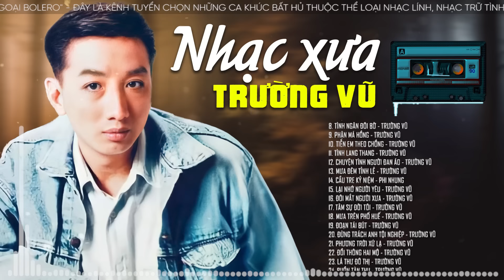Liên Khúc GÕ CỬA TRÁI TIM - Trường Vũ - Nhạc Xưa Hải Ngoại Buồn Cực Thấm CẤM NGHE MỘT MÌNH VỀ ĐÊM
Trường Vũ, tên thật là Huỳnh Văn Ngoảnh, sinh ngày 25 tháng 2 năm 1963, là một nam ca sĩ hải ngoại người Mỹ gốc Hoa nổi tiếng về dòng nhạc vàng Việt Nam và tình khúc 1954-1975.
Trường Vũ tên thật là Huỳnh Văn Ngoảnh, sinh năm 25 tháng 2 năm 1963 tại huyện Vĩnh Châu, tỉnh Bạc Liêu (nay là thị xã Vĩnh Châu, tỉnh Sóc Trăng). Anh là con thứ năm trong gia đình có sáu người con gốc Triều Châu đã sang lập nghiệp tại Việt Nam từ nhiều đời trước.
Năm 1983, anh vượt biên và ở trại tỵ nạn Pulao Bidong, Philippin hơn một năm, sau đó định cư tại Los Angeles. Trong thời gian ở Los Angeles được nghe những băng nhạc thu âm cũ từ quê nhà qua giọng ca Chế Linh và Duy Khánh đã ảnh hưởng nhiều tới sự nghiệp sau này của anh. Sau đó, Trường Vũ có ghi danh học trung học phổ thông nhưng đã bỏ ngang vì quá đam mê ca hát.
Vào một dịp tình cờ, ca sĩ Chung Tử Lưu nghe được anh hát và đã mời anh về cộng tác với trung tâm Phượng Hoàng và trung tâm Ca Dao. Thời gian đầu việc thâu âm thật khó khăn vì ngôn ngữ thường dùng trong việc giao tiếp hàng ngày của anh là tiếng Triều Châu và Quảng Đông. Đối với tiếng Việt anh chỉ hiểu những từ đơn giản. Qua lời tâm sự của anh thì người giải thích những bài hát anh chuẩn bị thâu âm và hướng dẫn anh trong việc phát âm tiếng Việt đó là cô bạn gái có tên Anh Thư. Ngoài ra cô cũng là người đã khuyến khích và ủng hộ anh vào đường ca hát. Trong thời gian chập chững vào nghề, anh đã theo học với ca nhạc sĩ Duy Khánh 5 năm, được ông hướng dẫn về phần nhạc lý và phát âm. Ngoài ra anh còn được nam ca sĩ Chế Linh nhận làm học trò, hướng dẫn anh trong việc giữ hơi và luyến láy.

- Danh sách bài hát:
00:00:00 1. Gõ Cửa Trái Tim - Trường Vũ
00:04:46 2. Sầu tím thiệp hồng - Trường Vũ
00:09:41 3. Tím Cả Rừng Chiều - Trường Vũ
00:16:19 4. Căn nhà mộng ước - Trường Vũ
00:21:59 5. Quán Nửa Khuya - Trường Vũ
00:28:02 6. Chuyện ba mùa mưa - Trường Vũ
00:32:38 7. Đoạn buồn cho tôi - Trường Vũ
00:37:40 8. Tình Ngăn Đôi Bờ - Trường Vũ
00:43:54 9. Phận má hồng - Trường Vũ
00:49:35 10. Tiễn em theo chồng - Trường Vũ
00:54:31 11. Tình lang thang - Trường Vũ
00:59:18 12. Chuyện Tình Người Đan Áo - Trường Vũ
01:05:37 13. Mưa Đêm Tỉnh Lẻ - Trường Vũ
01:11:41 14. Cầu Tre Kỷ Niệm - Phi Nhung
01:16:28 15. Lại Nhớ Người Yêu - Trường Vũ
01:21:35 16. Đôi mắt người xưa - Trường Vũ
01:26:49 17. Tâm sự đời tôi - Trường Vũ
01:32:40 18. Mưa trên phố huế - Trường Vũ
01:37:57 19. Đoạn tái bút - Trường Vũ
01:42:23 20. Đừng trách anh tội nghiệp - Trường Vũ
01:46:40 21. Phương trời xứ lạ - Trường Vũ
01:51:38 22. Đồi thông hai mộ - Trường Vũ
01:56:59 23. Lá Thư Đô Thị - Trường Vũ
02:02:57 24. Buồn Tàn Thu - Trường Vũ

► Powered by Hải Ngoại Bolero